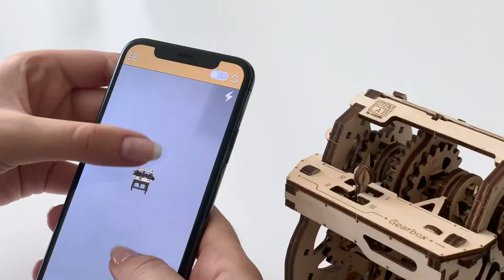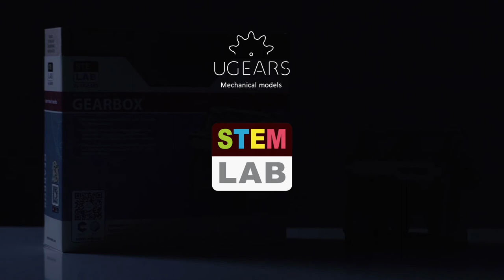Коробка передач STEM от UGEARS - Механический деревянный 3D пазл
Перед вами механическое пособие для юного инженера. Если вы знаете или не знаете, как устроена и как работает коробка передач, в любые случаи Вам будет интересно собрать эту модель своими руками.

Вся магия кроется в механике, разберитесь в этом устройстве, узнайте обо во всех тонкостях работы КПП. С этой моделью можно наглядно проводить практические уроки детям, отвечать на их вопросы и одновременно показывать, как что функционирует. И все это можно сделать в два счета с моделью «Коробка передач STEAM» от UGEARS.